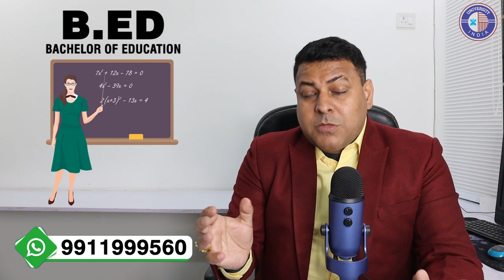B.Ed करने में न करें ये गलतियां! B.Ed करने में रहें सावधान इन बातों का रखें ख्याल!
B.P.Ed, Special B.Ed में अंतर क्या होता है? B.P.Ed में Admission कैसे होगा?B.Ed in Special Education
Ph.D करने में Guide का क्या Role होता है? Ph.D में Guide Allot कैसे होता है? Ph.D Guide
WES का Process कैसे होता है? WES Process में क्या क्या Documents लगते हैं? WES Process?

About B.Ed
Many consider teaching to be one of the noblest professions in India. In order to enter into a teaching profession at the school level, it is necessary to have a B.Ed course. The B.Ed syllabus is designed to help the candidates not only gain knowledge about the different teaching methods but also gain the other soft skills such as counseling to understand the psyche of the students. The course also helps in development of a better academic system at the grass root level.

Why Study B.Ed?
B.Ed full form Bachelor of Education, makes the aspirants skilled in the principles of teaching and learning. It improves the candidates' soft skills and helps them improve their communication skills so that they can understand the individual demand of the students and guide them properly. Let us observe some of the points in detail to understand why the B.Ed Course is important.

A necessity for Government jobs:
The National Council of Teachers Education mandates that the candidates who opt to pursue a teaching career in government schools must have a B.Ed Course. Even the private schools prefer teachers having B.Ed degree.
Job satisfaction: One of the most important aspects of the teaching profession is the satisfaction associated with it. The teachers are involved in the nation building process by providing quality education to the children. The BEd degree is an ammunition that makes the nation building process a bit easier.